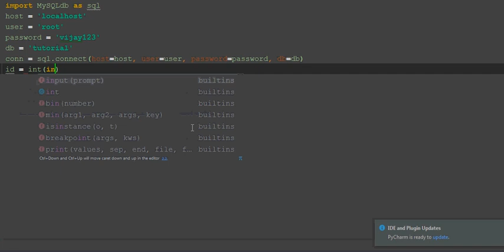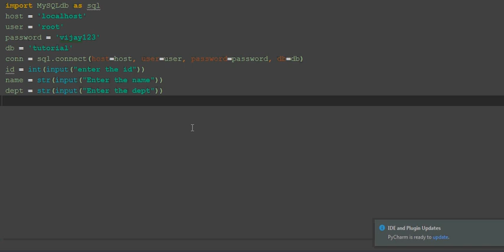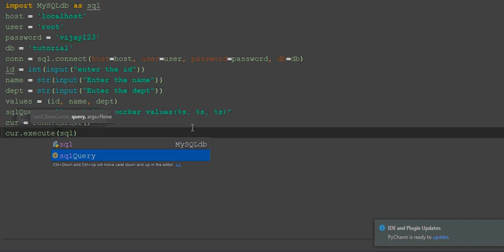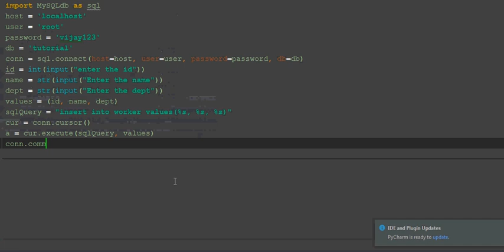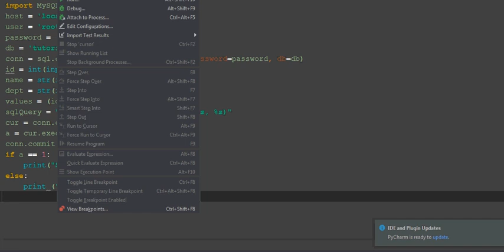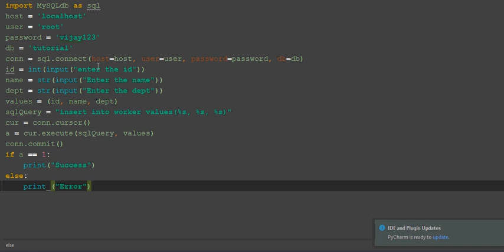#65 | Inserting Runtime Values in MySQL DataBase Using Cursor Object in Python in Tamil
Inserting Runtime Values  in MySQL DataBase Using Cursor Object in Python in Tamil
Sometimes you need to insert a python variable value into a table’s column.  For example, in the user signup form user enter his/her details. You can take those values in Python variables and insert into a table.

We can insert Python variable into the table using the prepared statement and parameterized query.
Using a parameterized query we can pass python variables as a query parameter in which placeholders (%s) used for parameters.

send request our channel official facebookprofile...